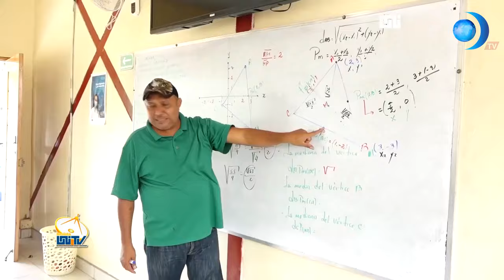Fuga de jóvenes: la migración que Daniel Ortega forzó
Fuga de jóvenes: la migración que Daniel Ortega forzó y que repercutirá en el desarrollo social y económico del país. Mirá este episodio de LaVerdadDetrásDeLaNota solo por